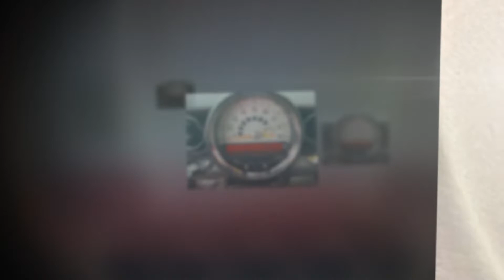2011 MINI Cooper Clubman S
This 2011 MINI Cooper Clubman S has 143K miles!!! The following are just a few highlights: 1.6L 4 cyl, 6 Speed manual trans; Leather seats; Premium Package-Power sunroof; Harman Kardon sound system; Air Conditioning; Power Windows; Power Locks; Power Steering; Tilt Wheel; AM/FM CD/MP3; Satellite; Immobilizer; Keyless Entry; Alarm; Daytime Running Lights; Dual Front Airbags; Side Airbags; Head Airbags; Rear Head Airbags; Active Seatbelts; All Wheel ABS; and much more!